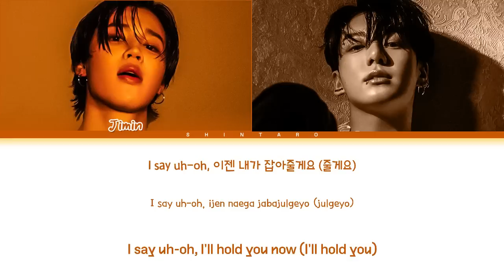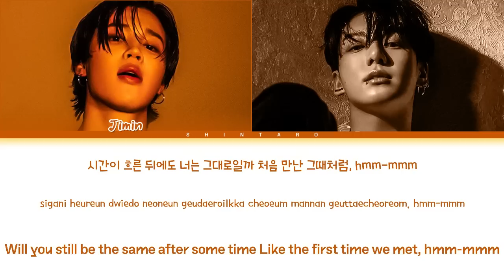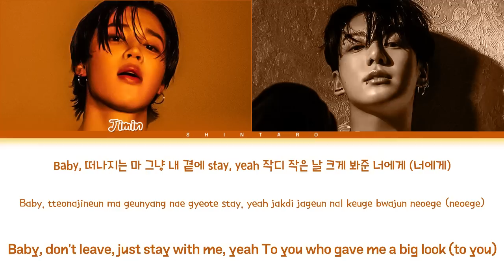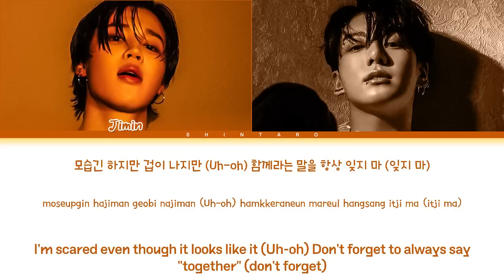Jimin – Letter (With Jungkook) Lyrics (Color Coded Lyrics Eng/Rom/Han)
All Rights Administered by HYBE MUSIC

• Artist: BTS Jimin
• Song: Letter (With Jungkook)
• Album: FACE
• Released: 03.24.23

Jimin Set Me Free Pt. 2 lyrics